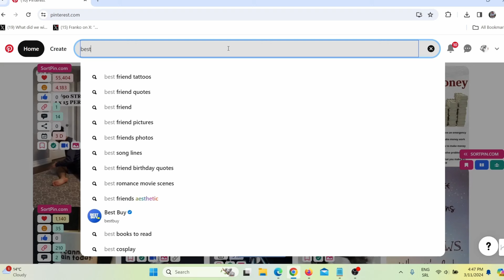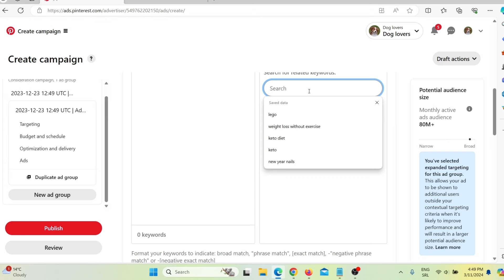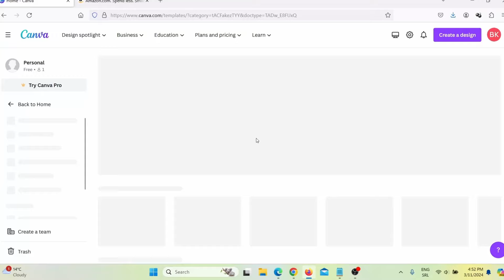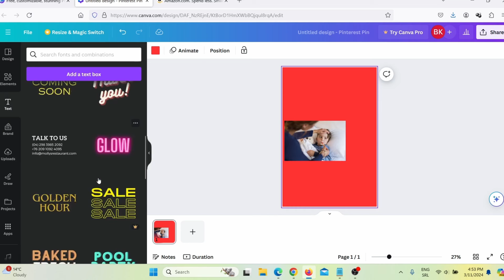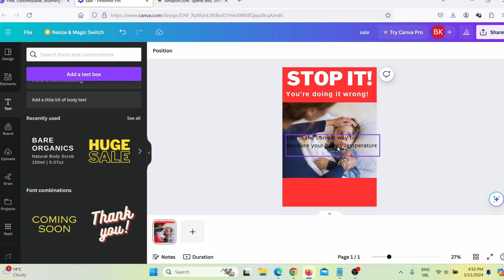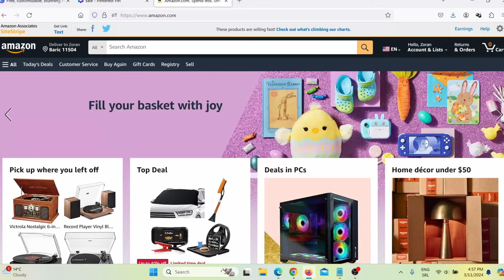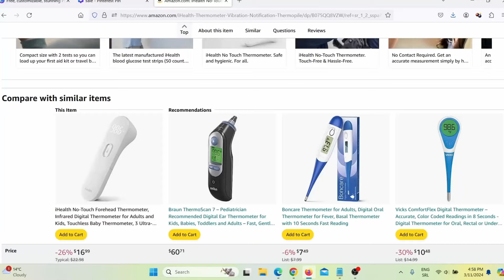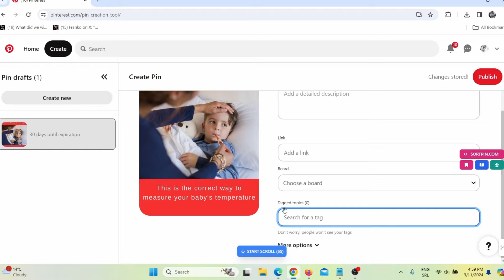[WORKS 100%] How To Make Money With Pinterest Affiliate Marketing As A Beginner (correct way)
How to make money with Pinterest affiliate marketing as a beginner.

I made this video today to help people who are struggling with affiliate marketing. If you are serious about making money online then you should watch this video and apply these methods, and there is a high probability that you will make your first sale. You can also apply these methods to the promotion of other affiliate products, your eBooks, courses, dropshipping ...

In today's video I will show you how I make money with Pinterest affiliate marketing. I will show you what and how you need to do to start making money with affiliate marketing. It is very important that you watch this video very carefully so that you do not miss any important detail.

You can apply this method not only to Digistore24 but also to Clickbank, Jvzoo, Warrior plus, your website, your blog ...